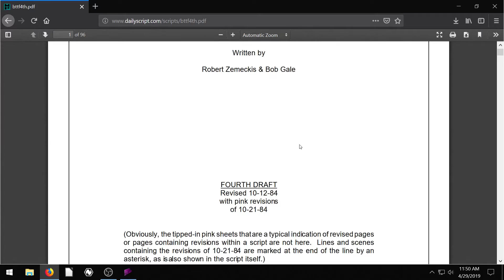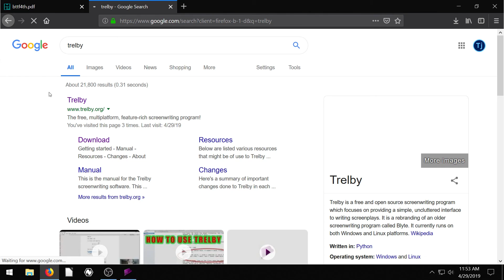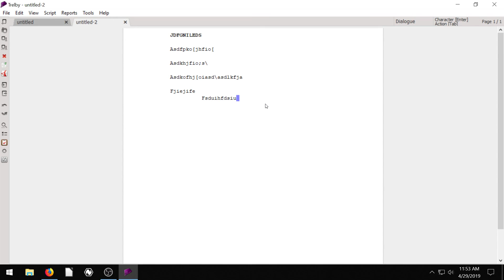Trelby Lesson 2 - Getting Started & Interface Layout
Trelby is a free screenwriting program for Windows and Linux. It is free for both personal and professional use and can be downloaded here: